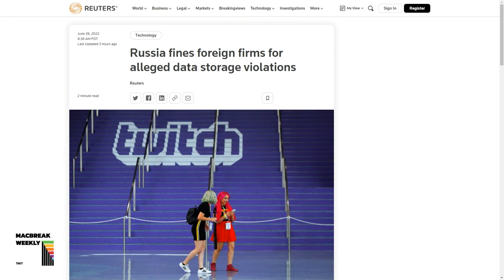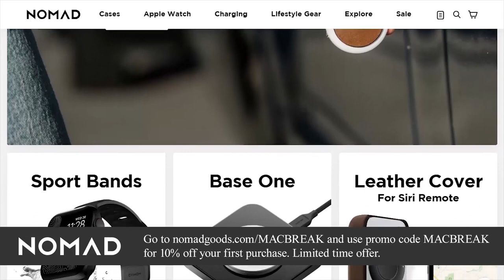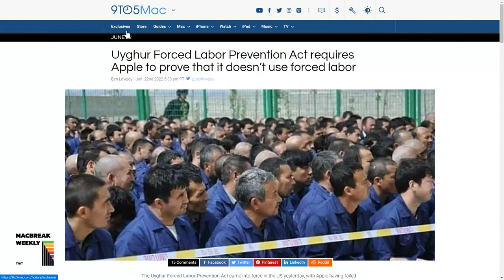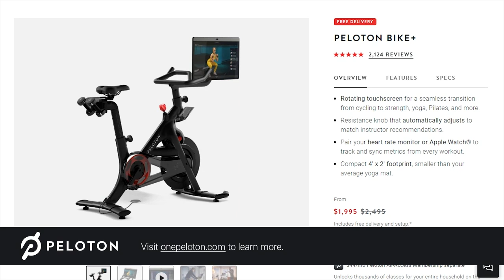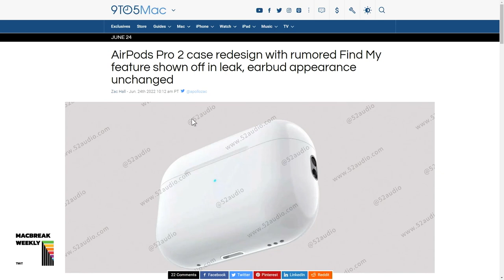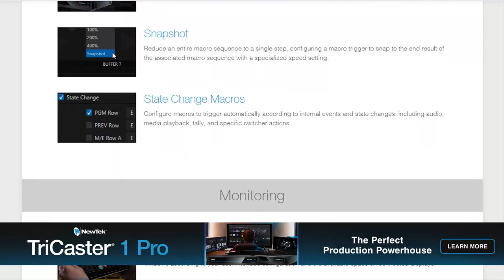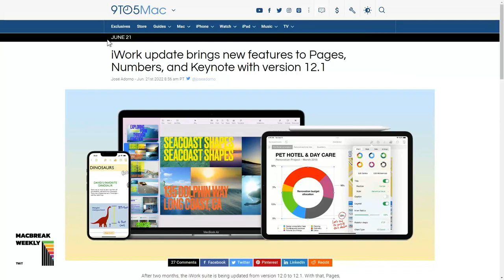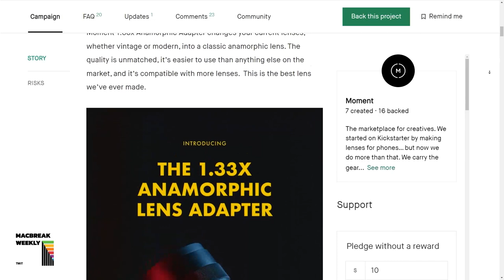Two-Headed Chihuahua - Mobile Tracking, Safari's WebKit, NBA All-World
Mobile Tracking, Safari's WebKit, NBA All-World
•  Base 13-Inch MacBook Pro with M2 chip appears to have significantly slower SSD speeds.
•  US senators ask FTC to investigate Apple and Google over mobile tracking.
•  Russia threatens Apple with fines for not storing user data within the country.
•  U.S. Supreme Court won't hear Apple's bid to revive Qualcomm patent challenges.
•  How refactoring code in Safari's WebKit resurrected 'zombie' security bug.
•  Uyghur Forced Labor Prevention Act - enforcement begins.
•  Apple Watch Series 8 rumored to feature new Low Power Mode.
•  Apple readies iPhone 14 and HomePod upgrade in flood of new products.
•  AirPods Max beta confirms higher quality Bluetooth codec.
•  AirPods Pro 2 case redesign with rumored Find My feature shown off in leak, earbud appearance unchanged.
•  Pokémon Go makers take on basketball with NBA All-World.
•  For All Mankind' prop fused an Apple Newton MessagePad 120 and an iPhone 12.
•  iWork update brings new features to Pages, Numbers, and Keynote with version 12.1.

• Alex's Pick: Craiyon
• Andy's Pick: Tot
• Rene's Pick: Moment Anamorphic Adapter

Hosts: Alex Lindsay, Rene Ritchie, Andy Ihnatko, and Mikah Sargent